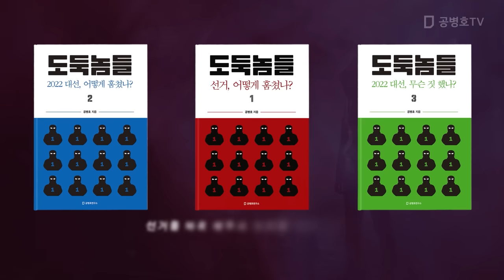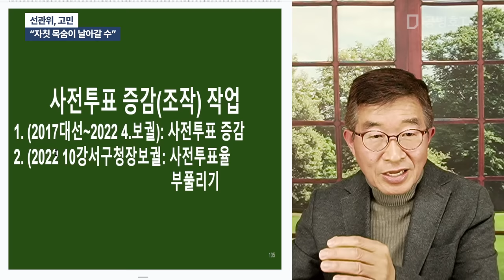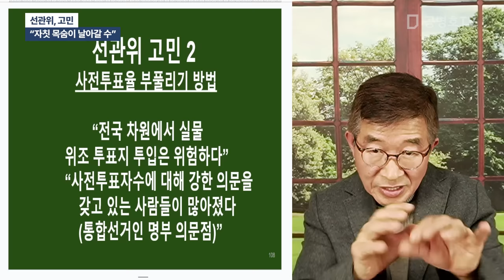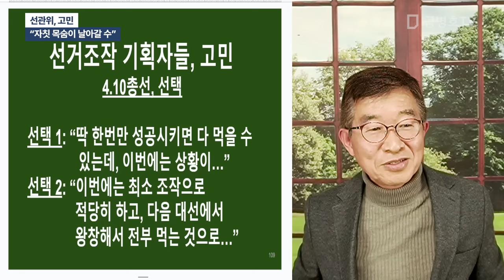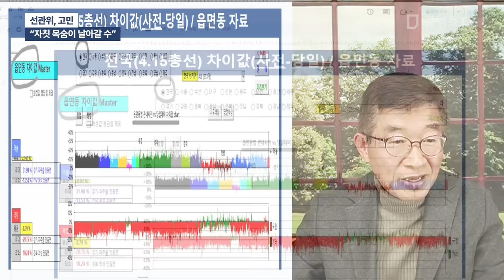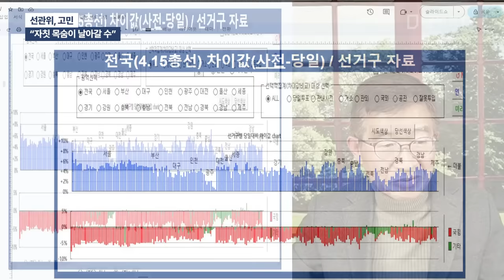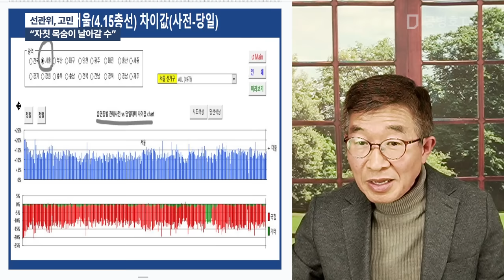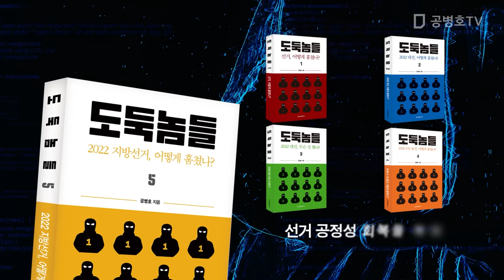선관위, 고민 / "자칫 목숨이 날아갈 수" [공병호TV]